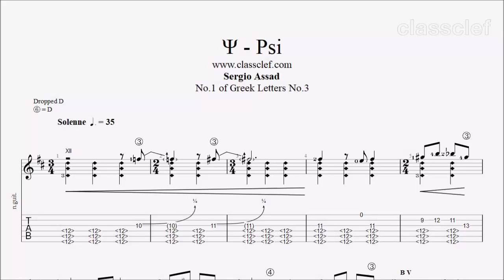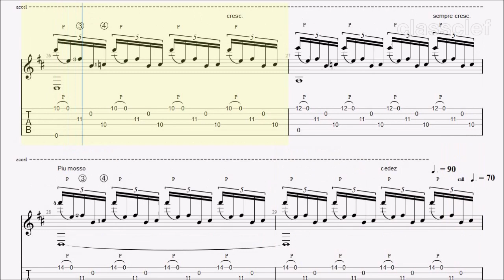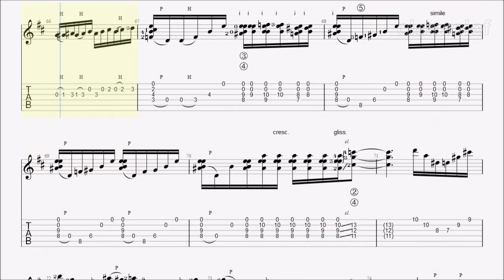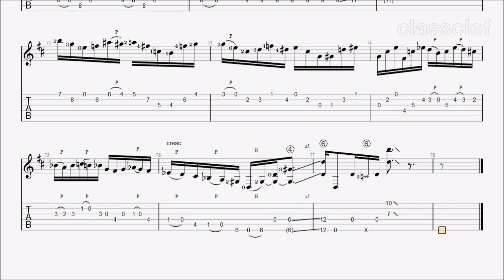TAB/Sheet: Psi (Greek Letters) by Sergio Assad [PDF + Guitar Pro + MIDI]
Sergio Assad is a Brazilian guitarist, composer, and arranger who often performs with his brother, Odair in the guitar duo Sérgio and Odair Assad, commonly referred to as the Assadbrothers or Duo Assad. Over the last twenty years Assad has concentrated most of his efforts on building a repertoire for the guitar duo. He has extended the possibilities of the two-guitar combination through his arrangements of Latin American music by various composers.